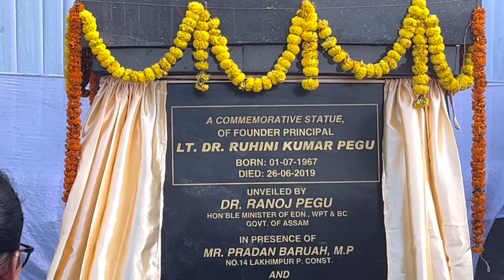আজি Deha'r College লৈ Guardian হিচাপে গ'লো